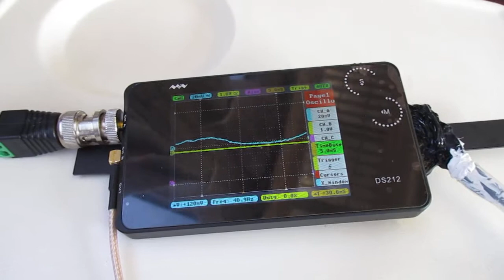超音波を利用した「振動計測技術」 ultrasonic-labo